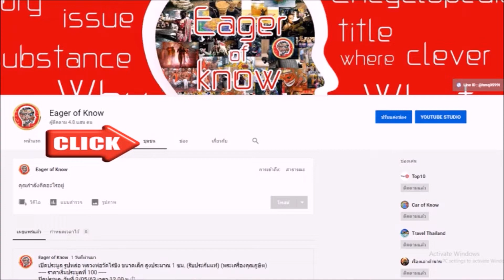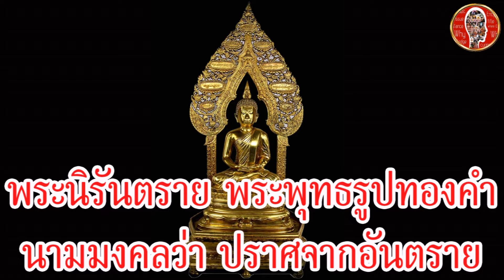พระนิรันตราย ทองคำ พระพุทธรูปศักดิ์สิทธิ์ ประเทศไทย